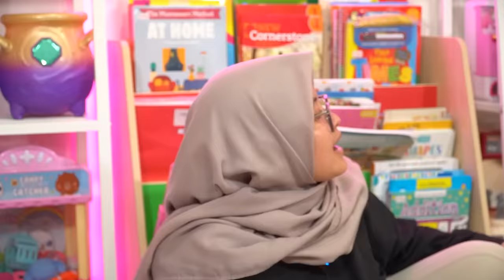BUNDA LEIKA VS MAMA TOMPEL 😂 DRAMA PARODI 24 JAM LEIKA VS TOMPEL JADI IBU